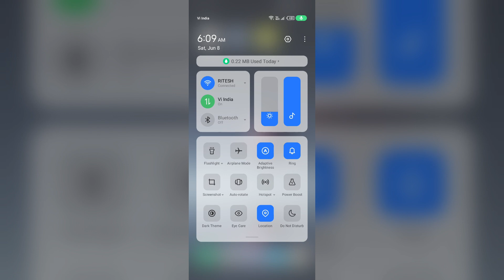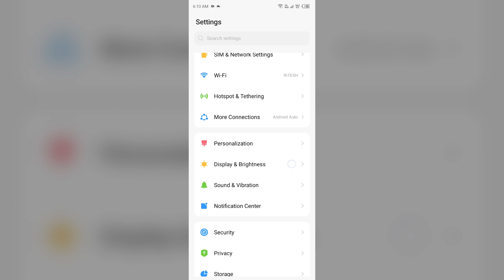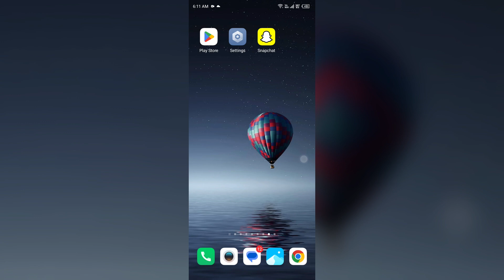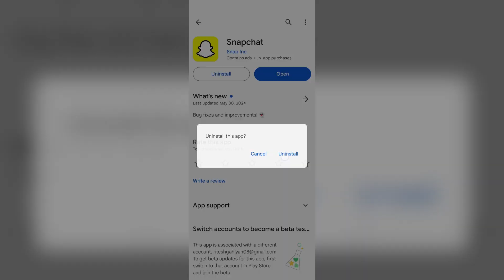How To Get Sound Back On Snapchat Videos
In this YouTube video, we will guide you through the process of restoring sound to your Snapchat videos. If you've been experiencing issues with audio playback on Snapchat, this tutorial will provide you with step-by-step instructions on how to troubleshoot and fix the problem. Whether you're using an iPhone or an Android device, we'll cover all the necessary settings and adjustments you need to make to ensure that the sound is working properly on your Snapchat videos. Don't miss out on capturing and sharing moments with sound on Snapchat - watch this video to get your sound back!

00:13  Solution 1. Disable Silent Mode
00:41  Solution 2. Turn Off Bluetooth
01:01  Solution 3. Update The App
01:33  Solution 4. Clear The App Caches
02:03  Solution 5. Restart Your Device
02:24  Solution 6. Check For Hardware Issues
02:54  Solution 7. Reinstall The App